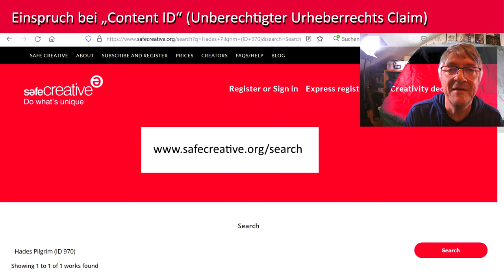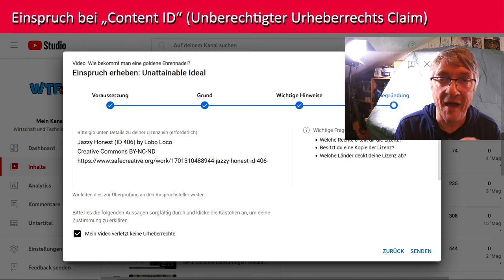Ungerechtfertigte Content-ID Einträge entfernen! Die Links der Zertifikate unserer Songs nutzen?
Seit April 2023 läuft eine Welle unberechtigter content-ID Forderungen.
Einige meiner Songs von wurden unter falschem Namen und mit falschem Titel veröffentlicht und auf YouTube monetarisiert.
Hier nun eine Möglichkeit/ Anleitung wir Ihr die Einträge löschen lassen könnt.
(Bitte mir auch melden, damit wir generell dagegen vorgehen können.)

A wave of unauthorized content ID claims has been going on since April 2023.
were published under a false name and with a false title and monetized on YouTube.
Here is a possibility/ instruction how you can delete the entries.
(Please also report to me so that we can take action against it in general).